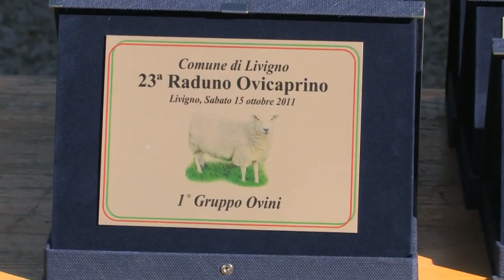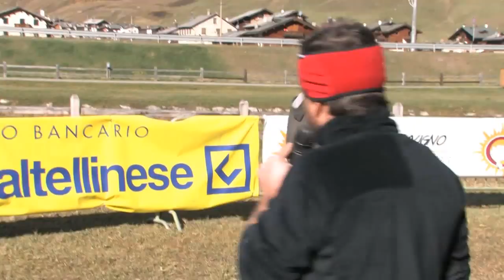23° Raduno Ovi-Caprini a Livigno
23° Raduno Ovi-Caprini a Livigno